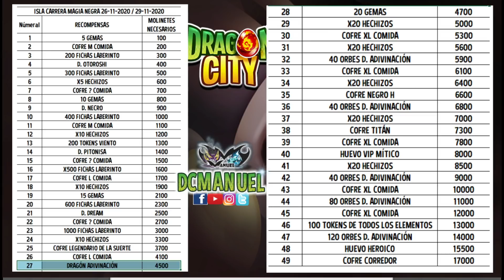EL SORTEO FINAL DEL EVENTO "MAGIA NEGRA" | SUERTE AMIGOS! :) - DCMANUEL